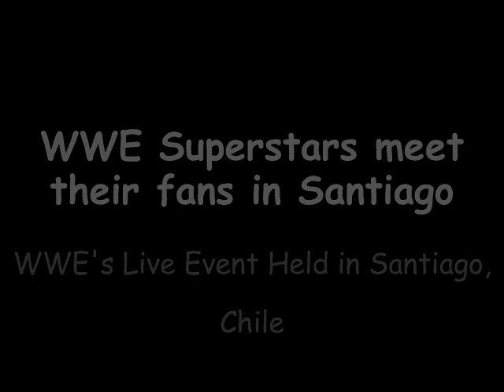WWE SUPERSTARS MEET THEIR FANS IN SANTIAGO - SETH ROLLINS, CESARO, SHEAMUS & MORE